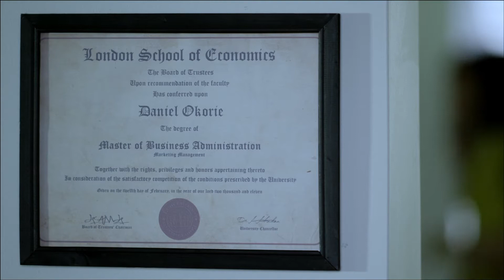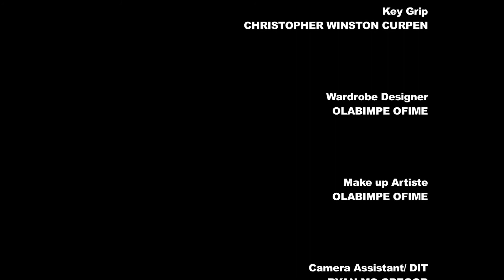ONE OUT OF SEVERAL